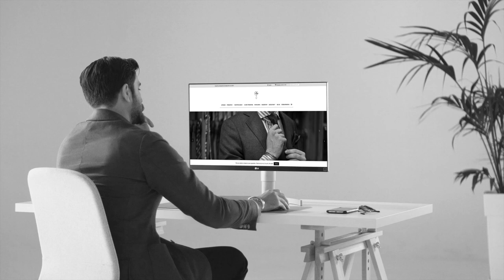Stefano Mario 1983 | new e-shop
Our fresh / redesigned e-shop is online.